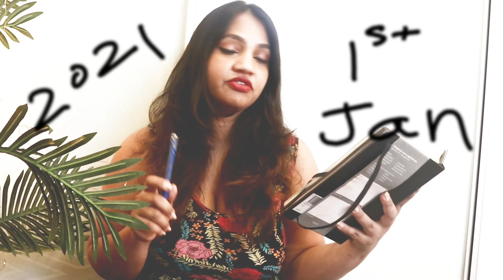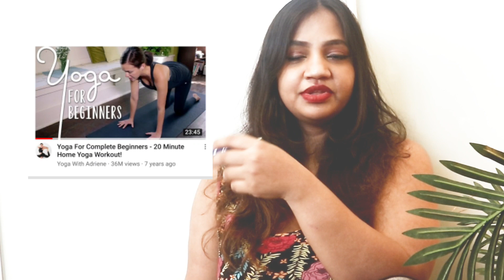loseweight How to start Weightloss Journey for Beginners| Start Weightloss at Home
This is my video where I tried 7 different Workout for 7 Days ,very Beginner friendly and easy to follow up .

Links for the video to workout for a week